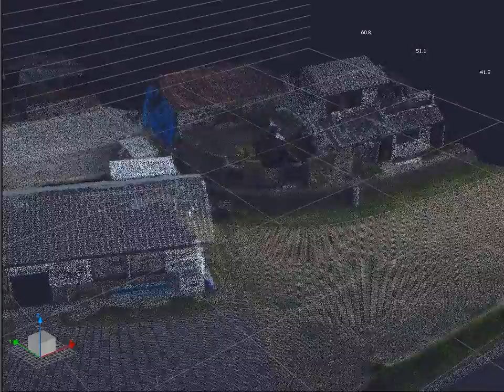空撮からの3次元点群作成2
UAV（ドローン）から道路とその周辺施設を空中撮影した画像を合成し、3次元の点群を作成したデータです。このデータを3D点群処理ソフトに読み込ませることで、CIMに活用することが可能です。